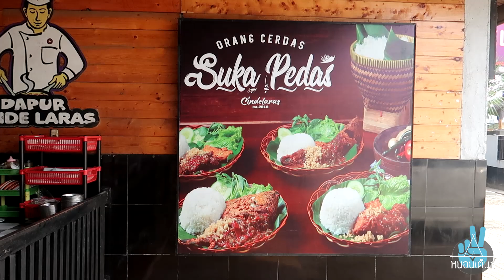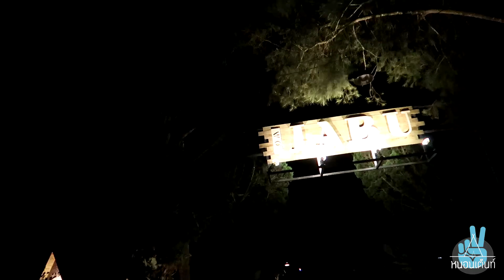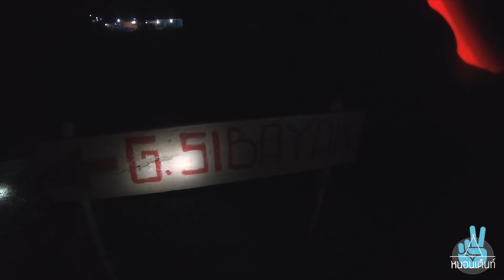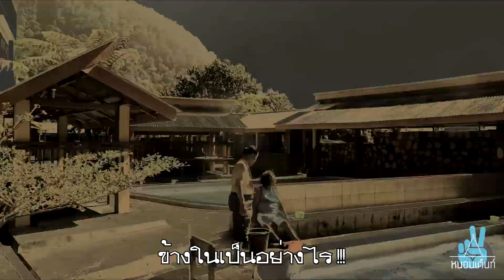หนอนเต็นท์ SS2 EP2 Indonesia RoadTrip ภูเขาไฟที่ใกล้ประเทศไทยนิสเดียว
ขอต้อนรับสู่ Medan Sumatra Roadtrip ตอนที่ 1 (2ตอนจบ)

เมื่อคุณจองตั๋วโปรราคาถูกไปที่ เมดาน อินโดนีเซีย
คุณสามารถพาตัวเองไปได้มากกว่าในเมือง
การเช่ารถพร้อมคนขับไม่ได้มีค่าใช้จ่ายเยอะมากในเมืองนี้

เส้นทางในตอนแรกนี้คือ
ดอนเมือง-Kualanamu Airport
Berastagi (ภูเขาไฟ Sibayak-Hot spring)
Sipiso piso Waterfall
Parapat
Toba Lake ( Samosir )

อาจจะไม่เห็นภาพ ขอนุญาติชักชวนขึ้นรภไปกับเราจ๋าจ้าาา
ที่ทะเลสาบบนปากปล่องภูเขาไฟที่ใหญ่ที่สุดในโลกกัน

รีวิว ที่พักราคามิตรภาพ และ จุดกางเต็นท์
ท่องเที่ยวและกิจกรรม